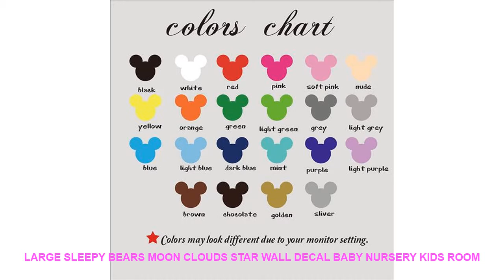Large Sleepy Bears Moon Clouds Star Wall Decal Baby Nursery Kids Room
- $ 9.12 USD with Free Worldwide Shipping! Limited Offer Large Sleepy Bears Moon Clouds Star Wall Decal Baby Nursery Kids Room Cartoon Bear Animal Sky Nature Wall Sticker Bedroom Vinyl

Pattern : 3D  Sticker
Model Number : B104
Specification : Single-piece Package
Brand Name : Duruibom
Style : Cartoon
Scenarios : Wall
Theme : Animal
Material : PVC
Color : blackbluegoldgraygreenpinkpurple
Material : Environmental vinyl pvc
is_customized : Yes
Theme : Large Sleepy Bears Moon Clouds Star Wall Decal Baby Nursery Kids Room
Package : bubble sheet soft plastic foam
Characteristic : Easy removable waterproof easy wall art
Use : decorating your walls home improvinghome decoration
Room : living room bedroom nursery room

[Material]
Material:Environment/Friendly/PVC
Decals for decorationsuit forany clean smooth
walltileswindowsmetalcloset plastic
[Produst Size]
[Item Picture
[P
rodust Colors]
Material:Environment/Friendly/PVC
walltileswindowsmetalcloset plastic
[Produst Size]
[Item Picture
[P
rodust Colors]

Similar Product
ITOP Commercial Manual Vegetable Fruit Cutting Machine Vegetable Fruit Slicer Shredder Cutter Kitchen Tools Food Processors

Similar House Decor Youtube Videos :
Spiderman Inspirational Quotes Wall Art Canvas Painting Nordic Posters And Prints Cartoon Pop Art Wall Pictures Kids Room Decor =
Panda Elephant Raccoon Kangaroo Alpaca Deer Bear Donkey figurine Simulation animal Model home decor fairy garden accessories =
Cartoon Animal 3d Toilet Stickers on The Toilet Seat Cute Cats PVC Wall Sticker Bathroom Refrigerator Door Decor Stickers Decals =
Frameless Elk Animals DIY Painting By Numbers Wall Art Picture Acrylic Oil Painting For Home Decoration Cool Dog Wall Decor =
16 Inch Black Cardboard Wood Creative Handmade Loose-leaf Scrapbook Albums Commemorative Baby Photo Album Wedding Photo Album =